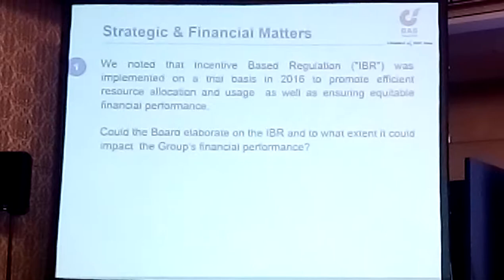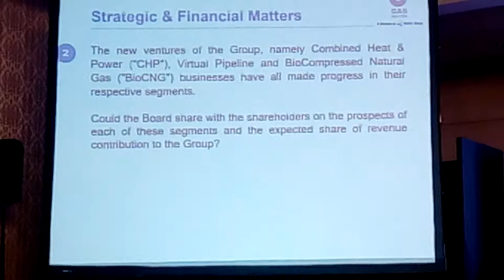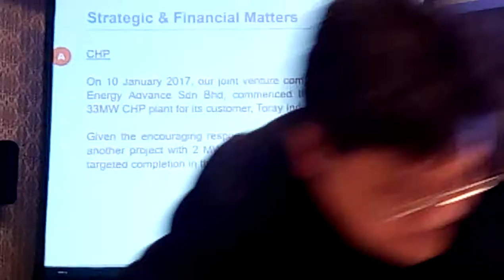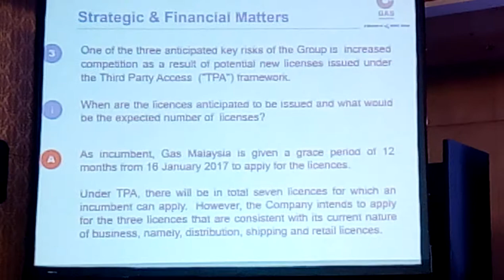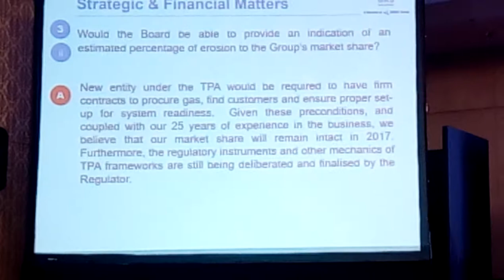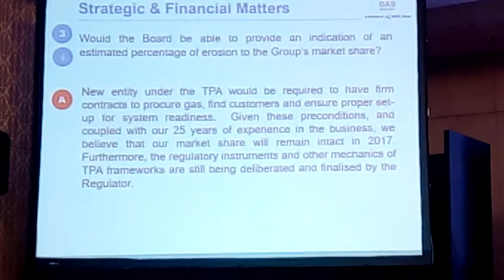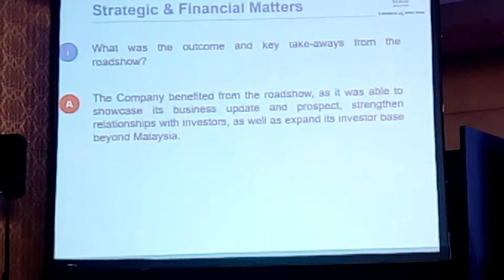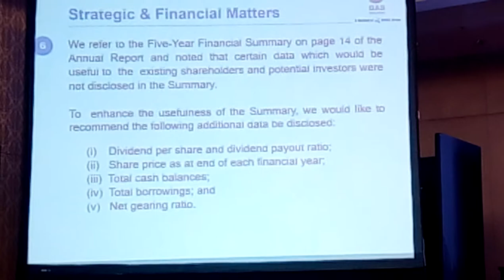20170509 GAS MALAYSIA BERHAD 26TH AGM ~MSWG QUESTIONS AND ANSWERS